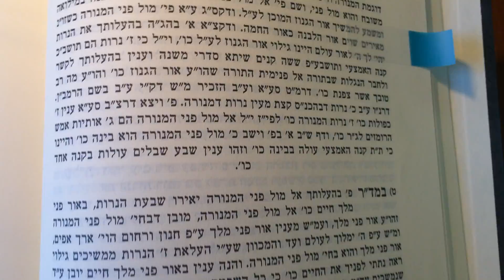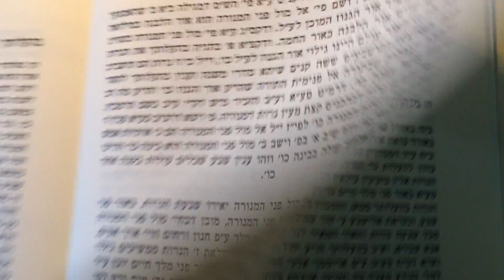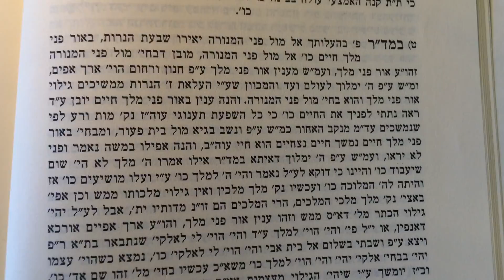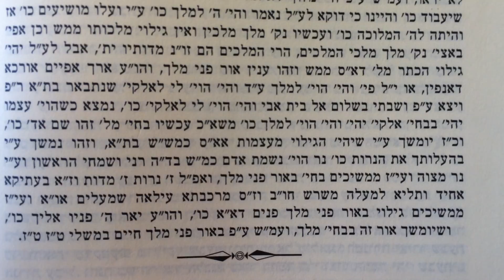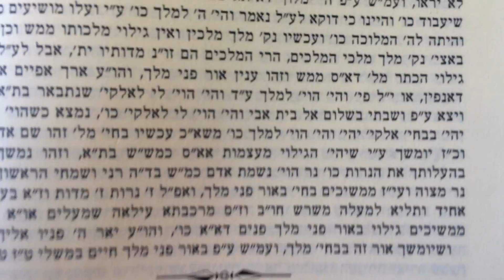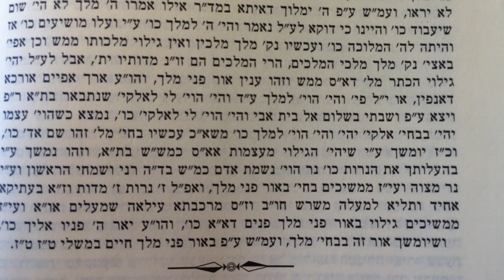בהעלותך את הנרות הא׳ שיעור ז׳ אור התורה במדבר כרך ב׳ בהעלותך מאמר א׳ Shiur in English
Mamar  (The first) Bahaloscha
Part 7
Ohr Hatorah Bamidbar 2
Parshas Bahaloscha Mamar 1